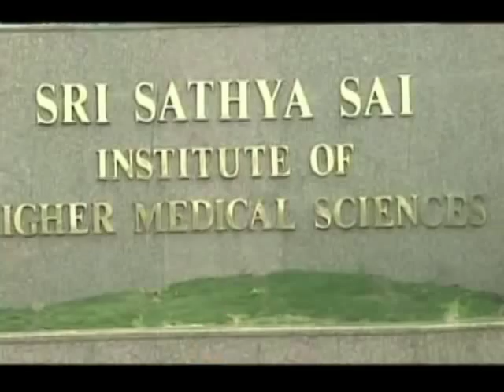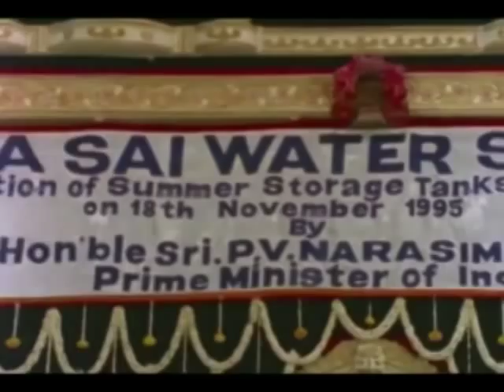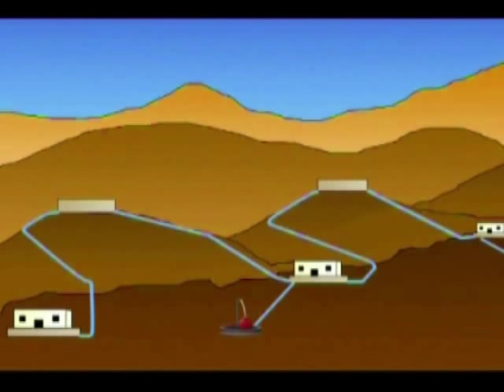Prof.Anil Kumar's Telugu satsang in Ambaji Peta, AP - 16&18 August 2011